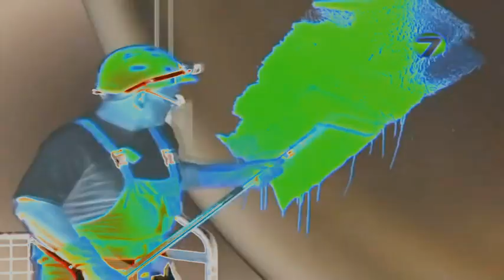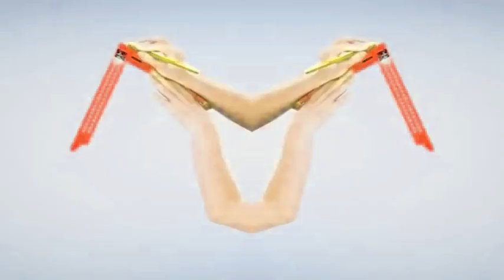Реконструкция на Семерке [март,2011] |Preview 1982 Effects